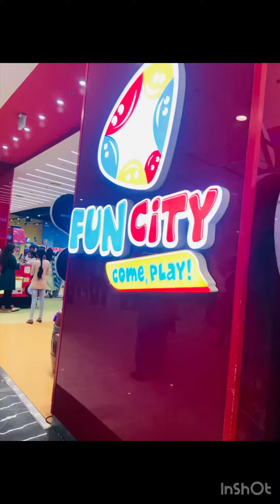Funcity elante mall Chandigarh 🥰 || game zone ⚽️🎱🎳